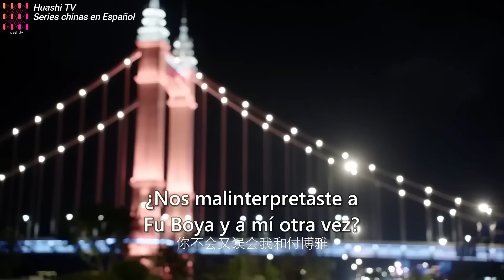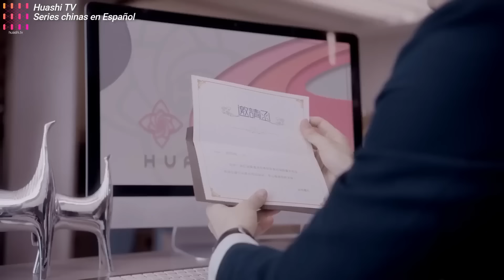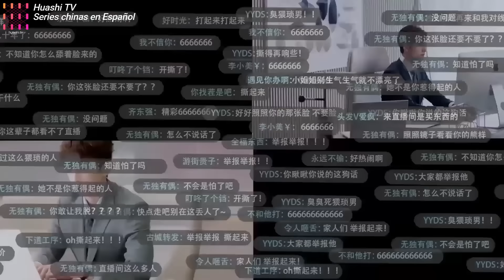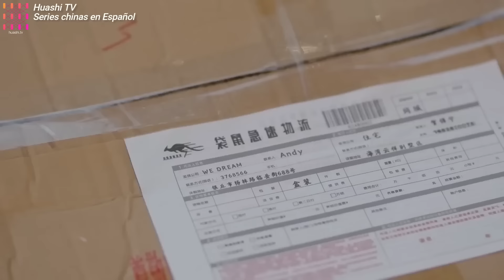【SUB ESPAÑOL】TIEMPO DE ENAMORARME | TIME TO FALL IN LOVE | 终于轮到我恋爱了 (Episodio 06)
💓SERIE CHINA: TIME TO FALL IN LOVE | TIEMPO DE ENAMORARME | 终于轮到我恋爱了

💓SINOPSIS:
Su Yan Xi se ve obligada a tomar el lugar de su hermana gemela y entabla una relación de novia por contrato con el rico presidente Gu Xichen, el cual sólo desea hacer feliz a su abuela enferma quien lo que más quiere es que su nieto encuentre el amor. La personalidad soleada y optimista de Su Yan Xi derrite la cubierta exterior helada de Gu Xicheng, revelando un corazón cariñoso y tierno. Sin embargo las alegrías del amor son golpeadas por el dolor de la mentira al tener que ocultar su verdadera identidad, pero ¿qué hará Su Yan Xi al no poder revelar la verdad?

💓REPARTO:
Lin Xin Yi como Sun Yanxi/ He Jinxi
Luo Zheng como Gu Xicheng
Yang Ze como Fu Boya
Wang Xu Dong como Situ Shuo
Lin Xi Ran como Lu An'an

💓EPISODIOS: 24
GENERO: Comedia, Romance.